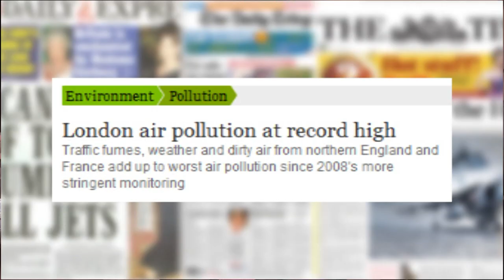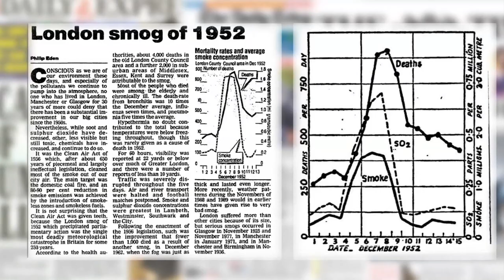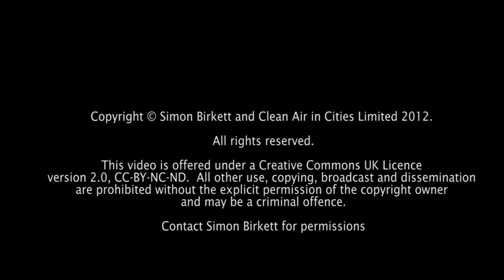'Perfect storm' - Air pollution in London in 2012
UK Government issued a Pollution Episode Warning on the eve of the Olympics as London experienced the worst summer smog since July 2006:

The Olympic organisers made London ready for the world.  But the Mayor and Government have let them down so far.  The Mayor and Government must warn people properly about congestion and smog.

London should be leading the world in tackling air pollution as it did after the Great Smog of 1952.  Please see also: